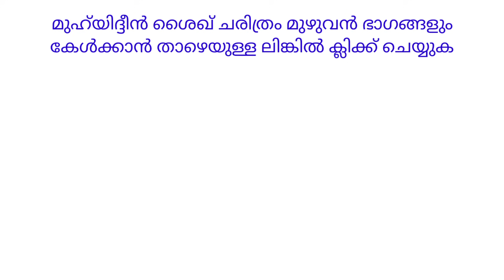Sheikh Abdul Qadir Jelani (R) PART -4, മുഹ്‌യിദ്ദീൻ ശൈഖ് ചരിത്രം ഭാഗം- 4 | Muhiyiddin Sheikh History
Sheikh Abdul Qadir Jelani (R), Muhiyiddin Sheikh History PART - 4 | മുഹ്‌യിദ്ദീൻ ശൈഖ് ചരിത്രം | ശൈഖ് അബ്ദുൽ ഖാദർ ജീലാനി (ഖ:സി) ചരിത്രം | YAAZ MEDIA